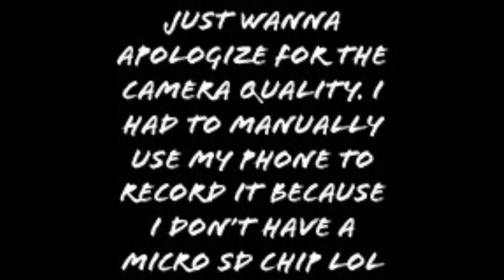Smash Ultimate : Zelda - Phantom Platform Tech